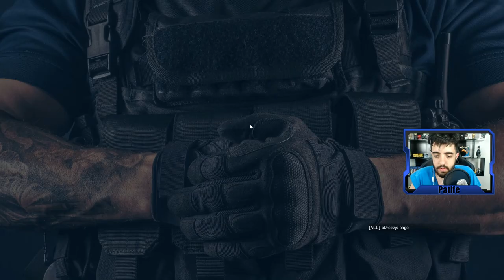RAINBOW SIX SIEGE - A MIRA TA COMO? Ft Drezzy Rato Stereo e Caue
Mais uma partidinha SHOW de Rainbow Six Siege com os brothers! NEssa a mira TA CAVALA NEGUIN

Valeeu!